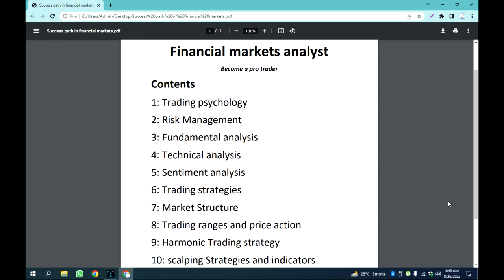How to Become a pro trader forex, stocks,crypto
Financial markets analyst
What you will len in this course .?

1: Trading psychology
2: Risk Management
3: Fundamental analysis
4: Technical analysis
5: Sentiment analysis
6: Trading strategies
7: Market Structure
8: Trading ranges and price action
9: Harmonic Trading strategy
10: scalping Strategies and indicators

daily earning from trading
no loss trading strategy
make money online with crypto trading
binance trading strategy
best online work for students
online work for girls
new crypto trading strategy
how to earn money from trading
best strategy in trading
cryptocurrency trading strategy
cryptocurrency trading in pakistan